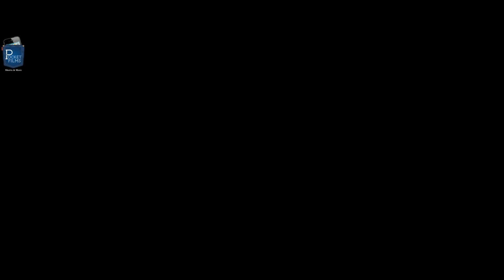Dikki - English Short Film | The Surprise in the trunk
Two acquaintances, Arjun and Neena, take a drive to attend a mutual friend's wedding in the countryside. Little do they know that their seemingly good day would be turned upside down when they are thrown into fear, paranoia and suspicion by the horror in the Dikki (Trunk) of the car they are driving.

Cast & Crew:
Director: Adhvith Nambiar
Music / Sound: Aaryaman Nambiar
Editor: Adhvith Nambiar
Cinematographer: Mrunal Yerme
Actors: Sheryl Raj Bishnoi, Priyanka Mehta, Roshan Sharma, Prannath Harishchandra Amare, Mrunal Yerme